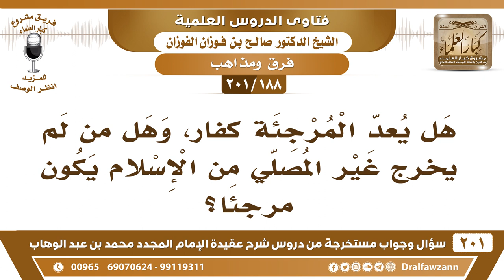[188 -201] هل المرجئة كفار؟ - الشيخ صالح الفوزان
-[188 -201] السؤال: هل يعد المرجئة كفار ، وهل من لم يخرج غير المصلي من الإسلام يكون مرجئا ؟
الجواب: المرجئة ليسوا سواء، أشدهم الجهم بن صفوان، وهذا كفره كثير من العلماء ليس في هذه المقالة فحسب، بل في مقالاتٍ كثيرة كفروه، ومنهم الأشاعرة، ومنهم الحنفية لا يُكفرون، هذا خطأ، ولكن لا يُكفرون في هذا، لكن يُقال: هذا خطأ وضلال.
للاشتراك في قناة الشيخ صالح الفوزان

للاستفسار والإقتراحات والدعم
رئيس الفريق
لمشروع كبار العلماء